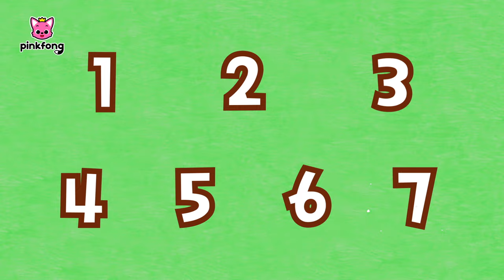Suricato | Aprenda Números com os Animais | Pinkfong, Bebê Tubarão! Canções para Crianças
Você está assistindo melhor canção 'Suricato' de 'Aprenda Números com os Animais ' criada por Pinkfong!